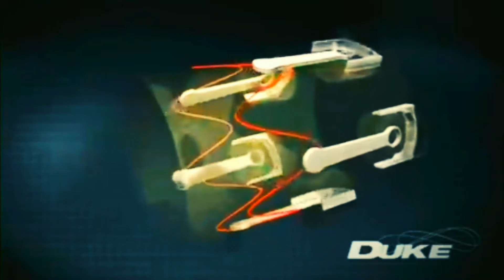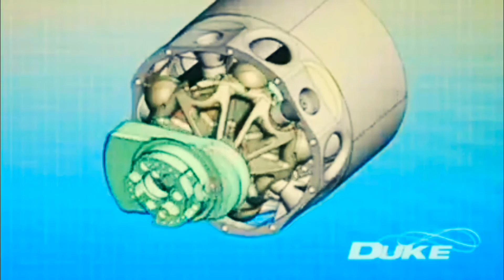duke engine explain in hindi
hello

aaj is video me maine aap logo ko duke engine ke bare me bataya hai.aur is engine kis tech uper base hai vo bhi bataya hai.

new diesel engine
gx160 honda engine
engine technology
combustion engine
direct injection
opposed piston engine
engine management system

hcci engine
crdi system
duke
duke engine engineering explained
,tesla model 3
,mechanical engineering
,engineering explain
,engineering explained tesla
duke